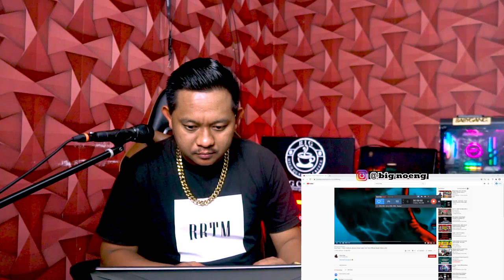DissTrack - Toton Caribo & Jacson Zeran Lapis Toki Toki | REACT | HIPHOP DARI TIMUR MEMANAS !!!